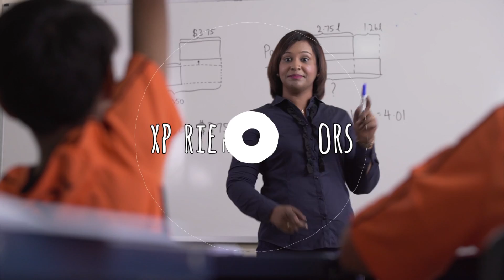SINDA STEP 2017